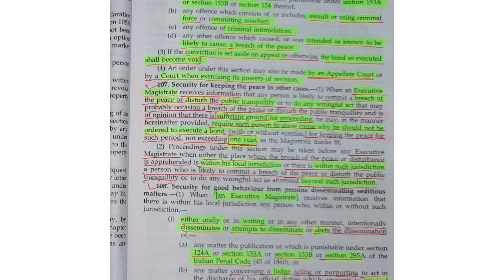Section 107, CrPC | Chapter 8 | Judiciary